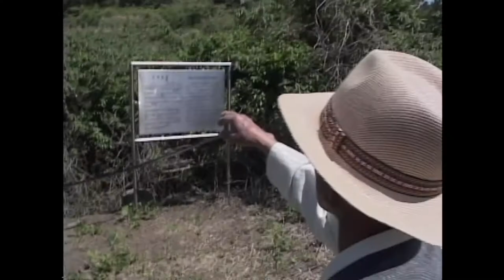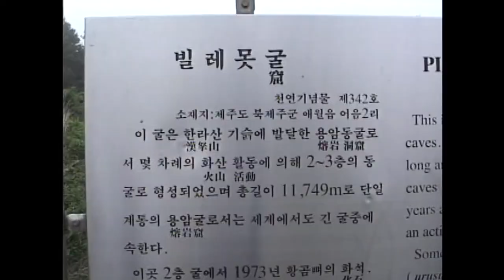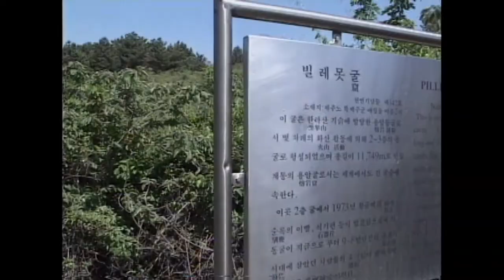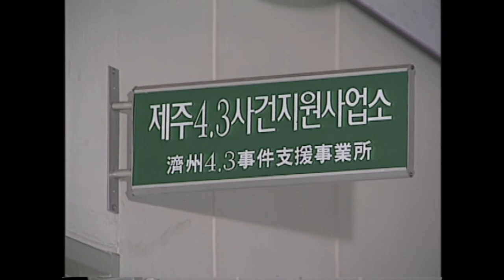[제주 4.3 그날의 기억] 4.3증언 _ 애월읍 어음리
4.3증언 _ 애월읍 어음리
   [정뜨르 포함 불법재판, 빌레못굴 및 선흘굴 관련 증언]